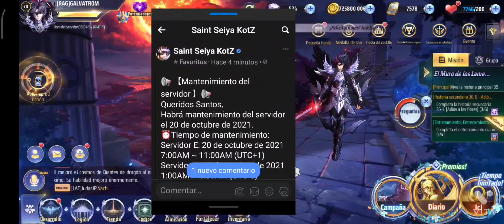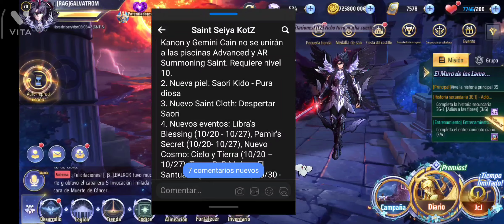NOTICIAS DE LA SEMANA! NUEVA UNIDAD HIELO! ACTUALIZACIÓN EVENTOS Y MÁS! SAINT SEIYA AWAKENING SSKOTZ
Saint Seiya AWAKENING SSKOTZ
este video es presentado por GTarcade Creator Team

Hola parceros soy galvatrom  les comparto el link de mi grupo de WhatsApp